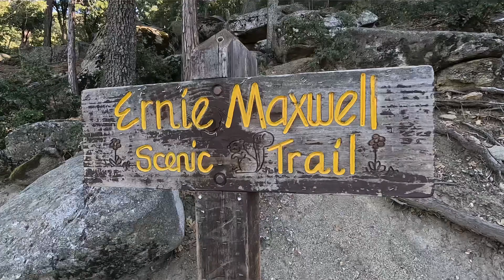Hiking the Ernie Maxwell Scenic Trail | San Bernardino National Forest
This was a short 5.2 mi roundtrip hike along the Ernie Maxwell Scenic Trail in the San Bernardino National Forest in Idyllwild, CA. About a 700' vertical climb along the route and well-trafficked, although not crowded on that Saturday.

Copyright @ 2023 Paul MacDonald